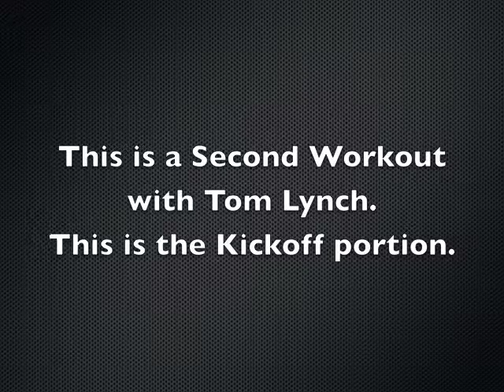Next Step Kicking - Tom Lynch - St. Xavier University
This is a Second Workout of Tom Lynch w/ NSK.  This is just the Kickoff Portion with the team.

The prior workout with NSK Tom hit a 55 Yard Field Goal in the following game.